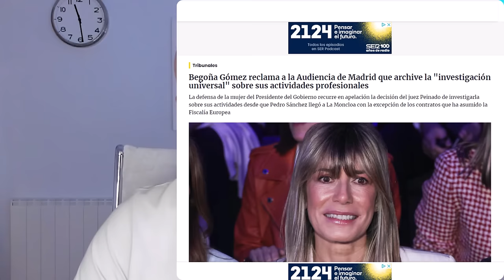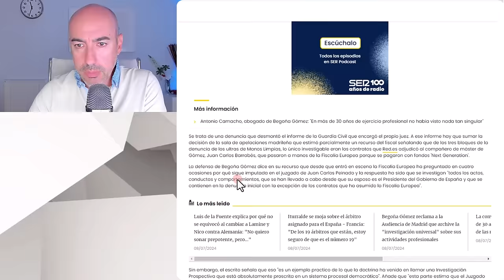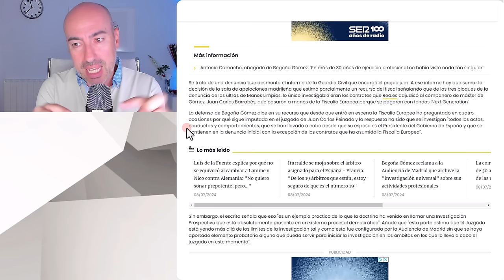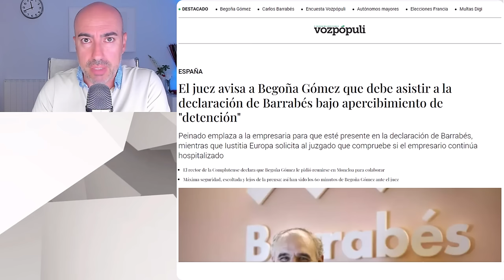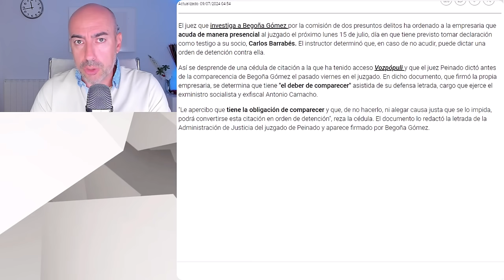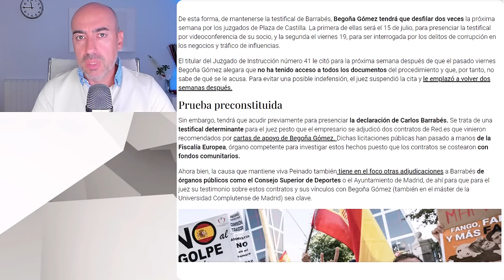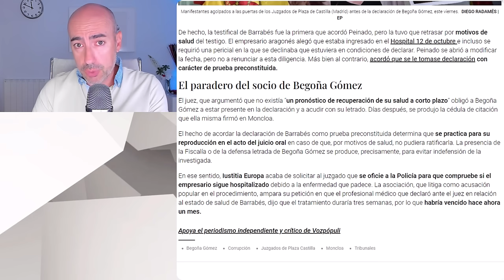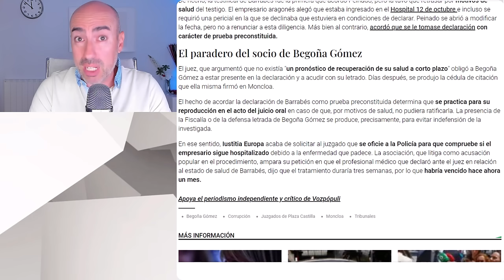📛 BEGOÑA GÓMEZ PIDE ARCHIVAR CAUSA Y EL JUEZ LE APERCIBE DE ORDEN DE DETENCIÓN Y DESPUÉS RECULA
✅ Conviértete en miembro de este canal para disfrutar de ventajas:
Este vídeo no pretende emitir o divulgar diagnósticos alguno sobre personalidades, sino lanzar hipótesis a partir de una formación parcial que sería necesario contrastar directamente con la persona de la que se habla en el mismo y realizando un procedimiento diagnóstico según protocolo exhaustivo. Tampoco ofrece soluciones o recomendaciones universalmente válidas. Para ello siempre se recomienda acudir a un profesional que analice persona y sus circunstancias, y aplique procedimientos sistemáticos reconocidos.